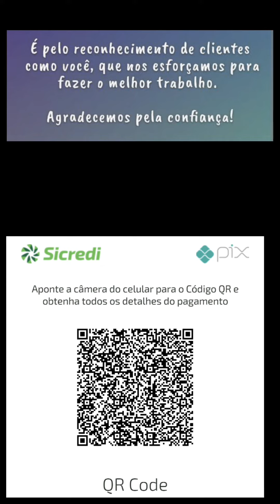Lindas decorações de casamento ao ar livre (Momento sala de Visita). "Música: Além do Arco Íris"